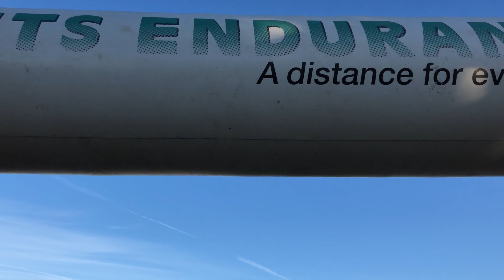Napa Valley Tri 2019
Sprint triathlon at Lake Berryessa
3rd year, PR at 1:50:58, 177/277
Hard to film when you're in the race.